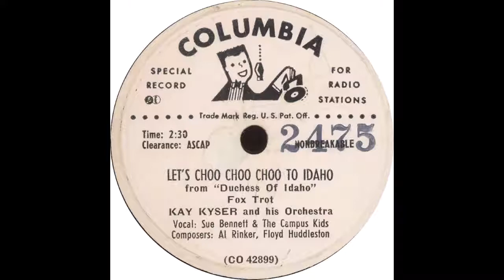Columbia 2475 – Let’s Choo Choo Choo To Idaho – Kay Kyser and his Orchestra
Kay Kyser and his Orchestra - “Let’s Choo Choo Choo To Idaho”

Flip side – Alan Dale - “Of All Things”

1950